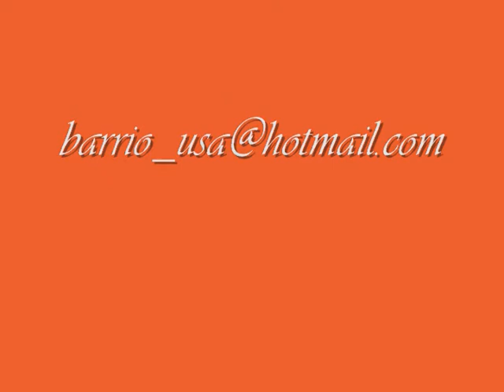Roland Interviews San Antonio Artist Jose Esquivel ...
The Springtime65 Show would like to Thank Jose EsquiJvel for his time at Luminaria 2009 ..

This video was made for The Springtime65 Show
Saturdays 10:30 pm on Time Warner Digital 20
and 19 Grande Cable and 99 AT&T U-Verse
for The San Antonio Public Access Tv .